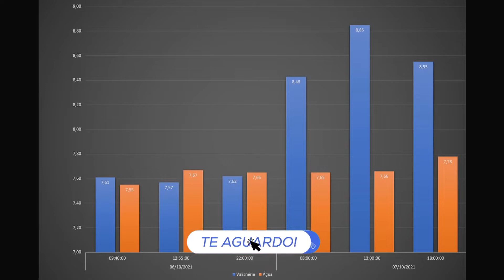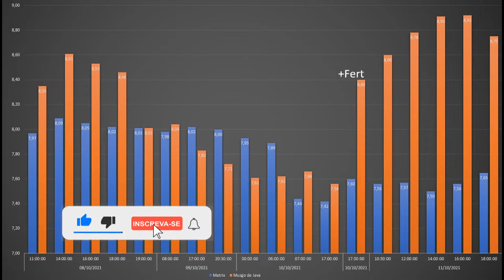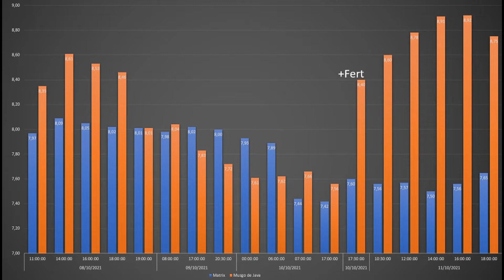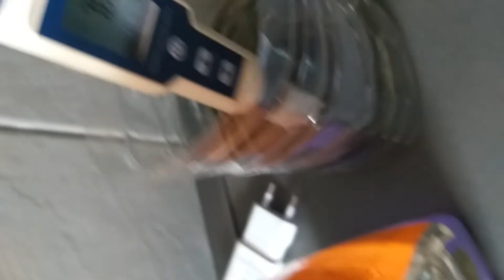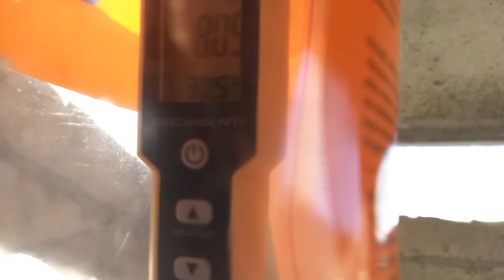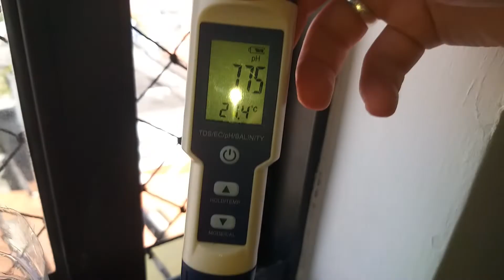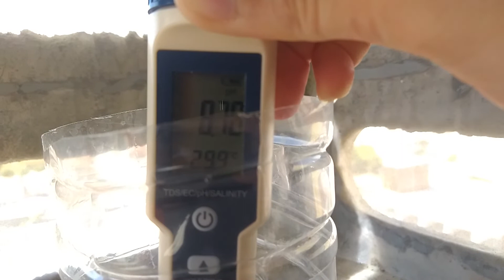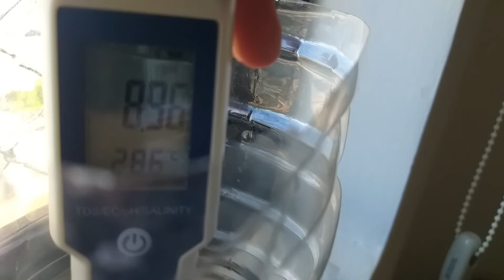🔴 O Ph do Seu Aquário só Sobe? Descubra as Plantas Que Alcalinizam Água (Descalcificação Biogênica)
🎥 Assista agora à versão remasterizada com som limpo e imagem em 4K

Descubra a surpreendente jornada que enfrentei com meu aquário amazônico, onde o pH da água continuava subindo inexplicavelmente. Sem pedras ou rochas alcalinizantes, o mistério parecia insolúvel, até que desvendei o fenômeno raramente discutido da descalcificação biogênica causado pelas plantas! 🌱➡️🔝

Vou te levar passo a passo pela minha descoberta, explicando como as plantas podem afetar o pH da água e torná-la alcalina, algo pouco comentado entre aquaristas. Se você está lutando para manter o equilíbrio do seu aquário ou simplesmente curioso sobre os complexos ecossistemas aquáticos, este vídeo é para você!

Confira os detalhes da minha experiência, as investigações que fiz e como finalmente cheguei à solução. Você também aprenderá dicas valiosas para monitorar e ajustar o pH do seu aquário, garantindo um ambiente saudável para seus peixes e plantas aquáticas.

👉 Assista agora e transforme seu conhecimento sobre aquários!

Não esqueça de curtir, compartilhar e se inscrever para mais dicas e descobertas incríveis sobre aquarismo! 🔔